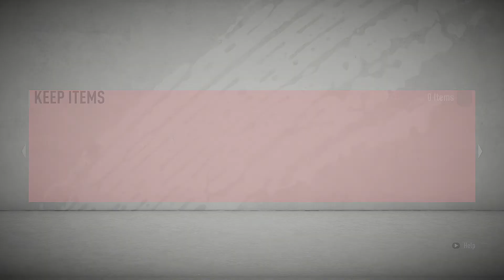Fifa 20 Ultimate Team - Division Rivals Rewards (Rank I , Division 8)